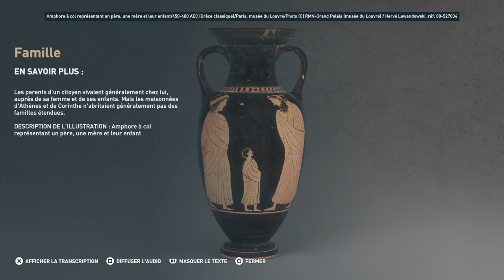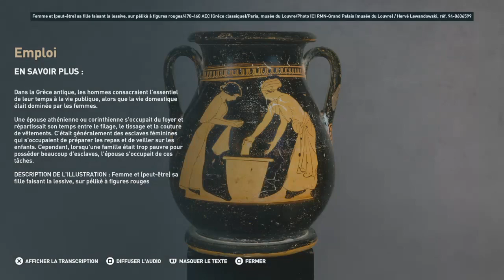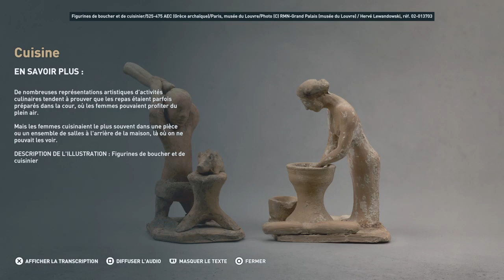Ubisoft - DT - Ancient Greece : La femme dans la Grèce Antique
Extrait du jeu éducatif - Ubisoft - DT - Ancient Greece : La femme dans la Grèce Antique